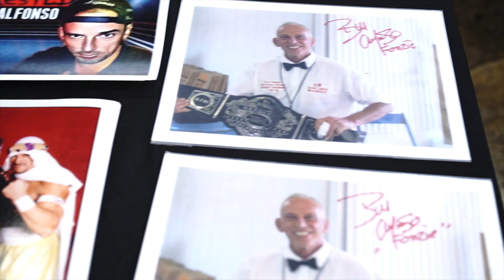AIW "Bill Alfonzo Hardcore Tournament 2" Trailer